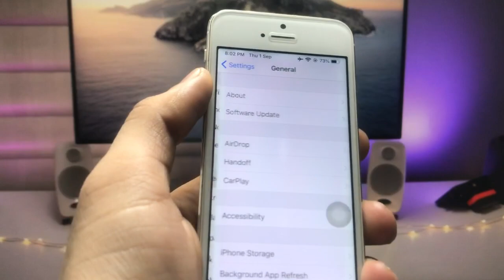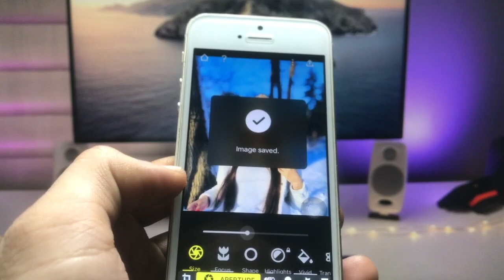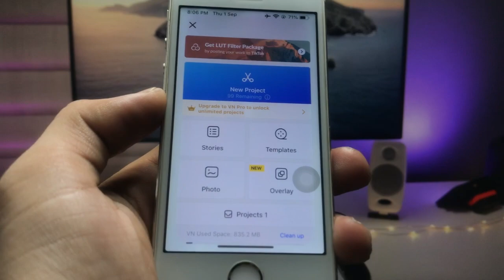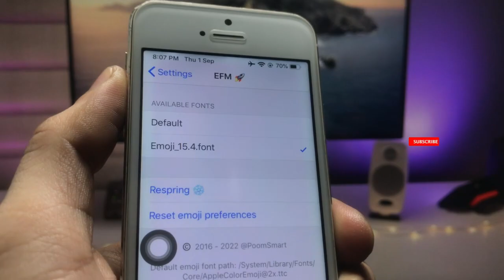Top Best Apps for iPhone - 2022 Must Have on Old iPhone🔥🔥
Must Watch
👉How to Install iOS 16 Public Beta Update on Older iPhone's - iPhone 7, 6s, 6, 6Plus🔥🔥
👉Install iOS 16 Update on iPhone 6, 6s, 7, 7+ 8, 8+, X, 11, 12, 13 - iOS 16 Update For Any iPhone🔥
👉How to Install iOS 16 on iPhone 6, 5s, 6s - How to Update iPhone 6, 5s, 6s on iOS 16🔥🔥
👉iPhone 7 Top Best Camera Settings 🔥🔥- Very Important iPhone Camera Settings - 6s, 7, 8, X, 11, 12
👉How to Install iOS 16 Beta 6 Update on Any iPhone - Install iOS 16 Beta 6 Now🔥🔥
👉How to Install iOS 16 Public BETA 3 on Any iPhone - Install iOS 16 Update Now🔥🔥